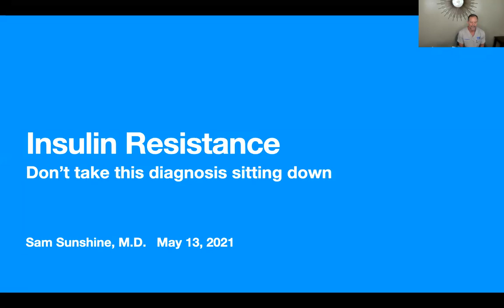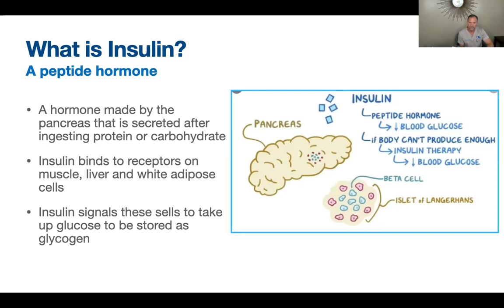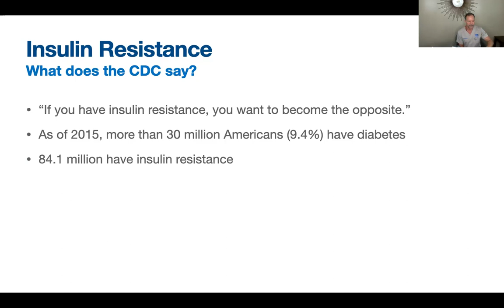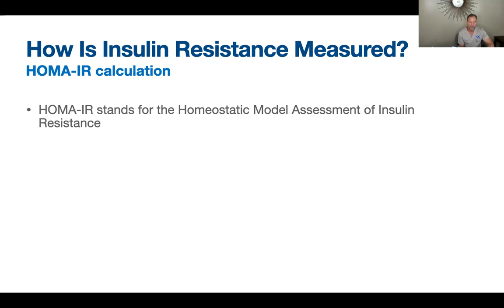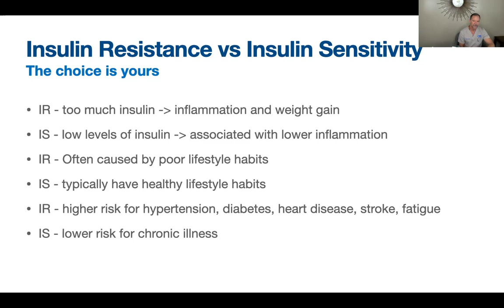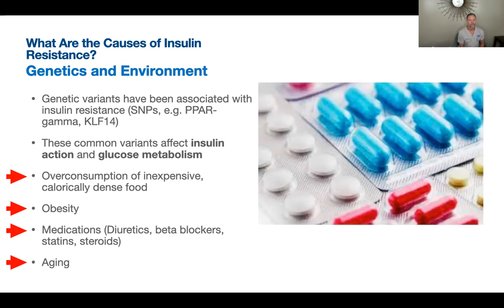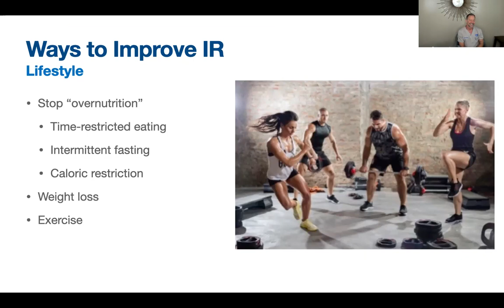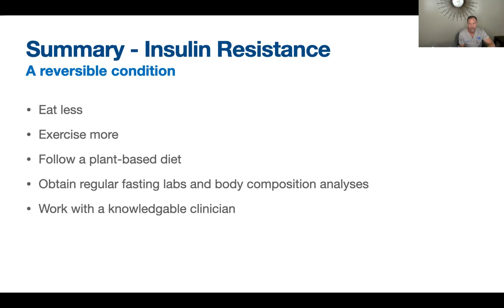What is insulin resistance?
Most people don't know they have insulin resistance, but it is a fairly common problem that is associated with a lot of chronic illnesses, such as diabetes and heart disease. In this video, Dr. Sunshine explains what it is, what are its causes, and what you can do about it.
➡️ Do you have any questions about this topic and/or want to monitor your health closely? OC Sports and Wellness offers integrative medicine, VO2 Max testing, lab testing, and highly personalized care. OCSportsAndWellness.com